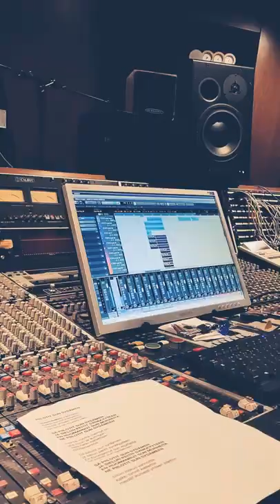Pasi Mikael studiossa 2022 part one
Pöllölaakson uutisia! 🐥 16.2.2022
Lauluäänitykset kahteen biisiin tehty Jorma "Hämis" Hämäläisen mukavassa seurassa. Huomenna  perkussionistivelho Markku "Mäikkä" Tuomi tekee taikojaan sekä ensi viikolla Maya Liittokivi lisäilee vähän rokkistemmaa. Anssi Saarnilehto soitteli bassokuviot ja Vesa Anttila veti skitat. Samalla porukalla jatketaan myös ensi kuussa kahden uuden biisin parissa. Videoklipissä Piilotit sun sydämen biisin instrumentaali osion taustalla mystistä munkkikuoroa, jonka päätymistä lopulliseen versioon vielä fiilistellään. 🤔😀🎸🐥